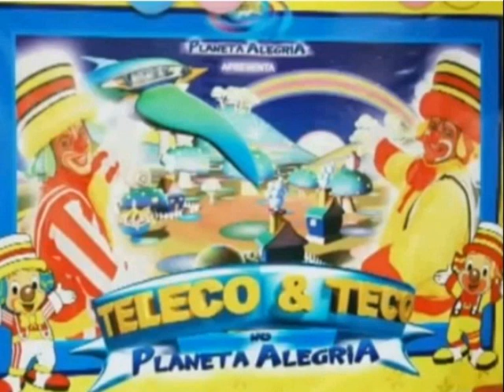Homenagem a Mamãe - Áudio Oficial